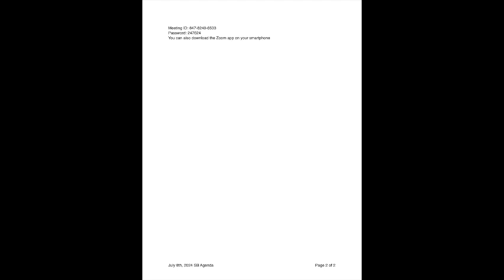Woodstock Select Board Meeting 7/16/2024